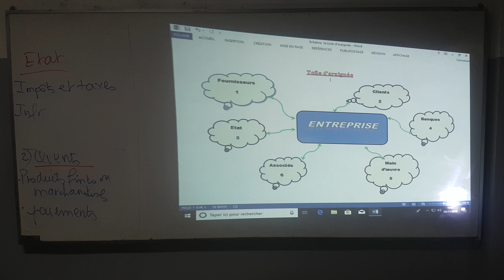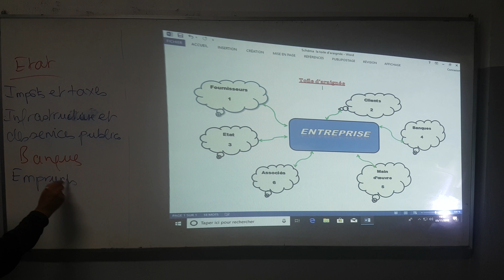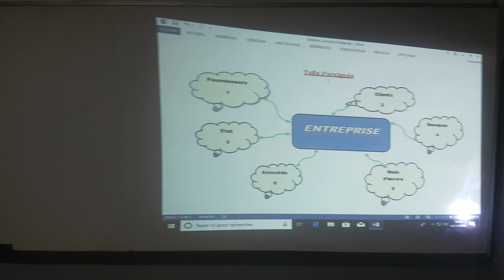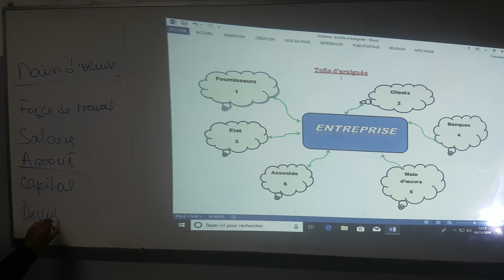Entreprise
cours Tataouine